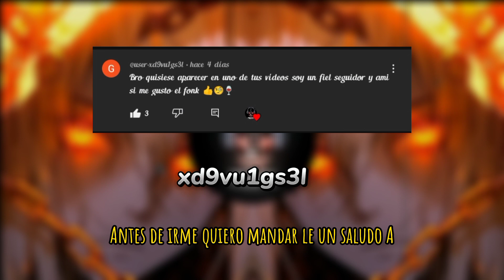HOJE E O ABATE (BRAZILIAN PHONK)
usa audífonos para mejorar la experiencia 😉🎧

sin más que decir disfruta del PHONK 🔊🎶